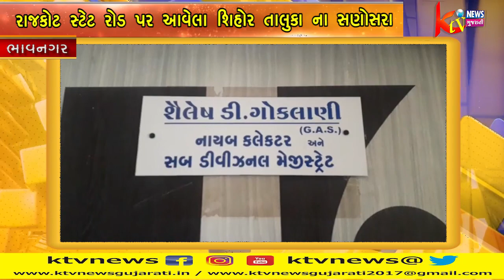ભાવનગર રાજકોટ સ્ટેટ રોડ પર આવેલા શિહોર તાલુકા ના સણોસરા નજીક બાયોટેક પ્લાન્ટ ...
ભાવનગર રાજકોટ સ્ટેટ
રોડ પર આવેલા શિહોર
તાલુકા ના સણોસરા નજીક
બાયોટેક પ્લાન્ટ માં
વિકરાળ આગ ભભૂકી ઉઠી